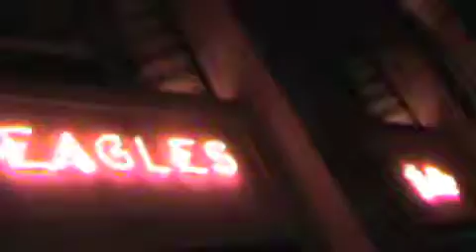fnm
dumb stuff - quick practice